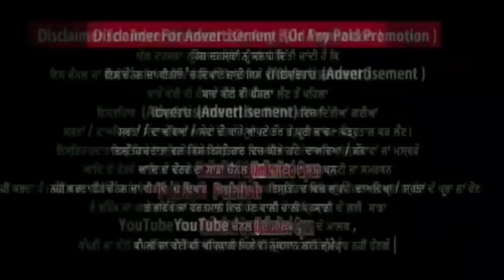Game | Sidhu Moose Wala Feat Shooter Kahlon ( Official Song inf ) Vipul Kapoor | New Punjabi Song